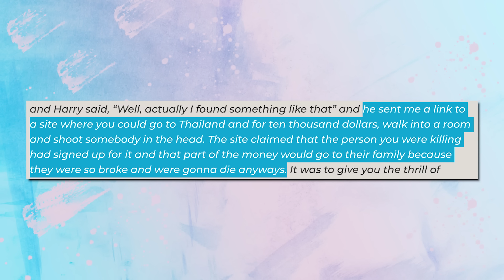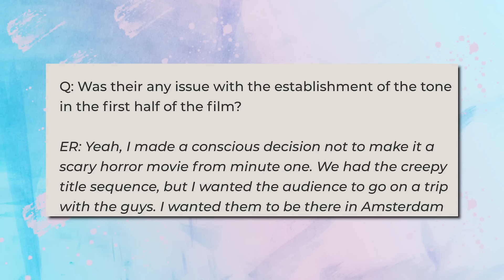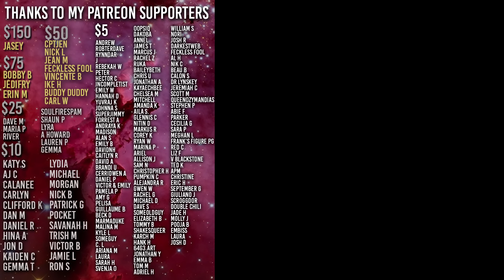Watching HOSTEL Because I Hate Myself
So basically Hostel is Eurotrip with an underground torture ring

Apparently Hostel II is BANNED in some countries and being in possession of it is a crime? eugghhhhhh

But here's reacting to HOSTEL!